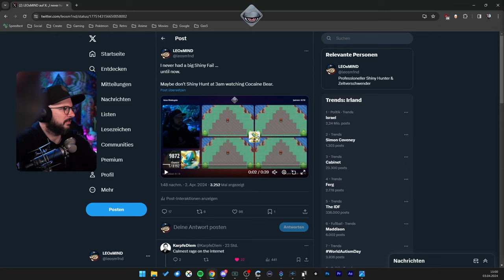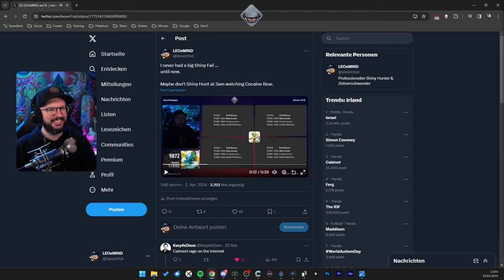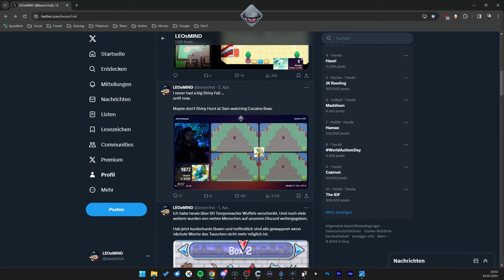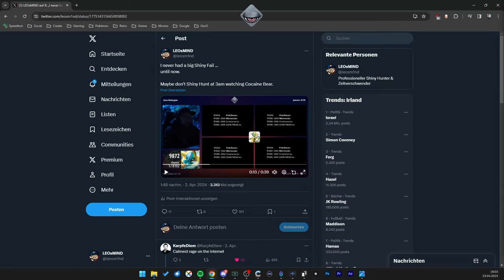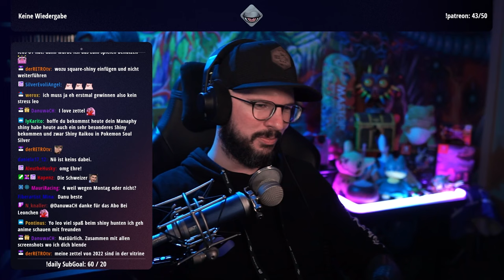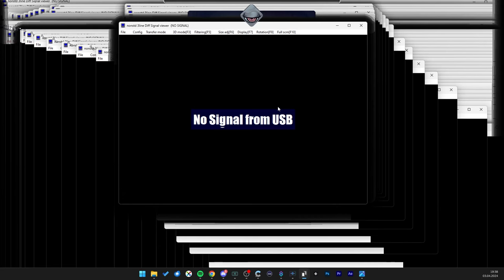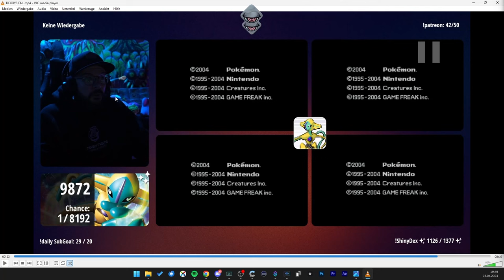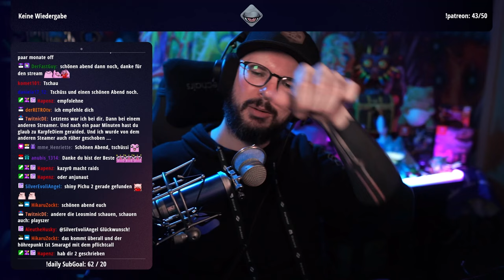Manaphy Shiny Hunt | Tag 1 | 03.04.2024